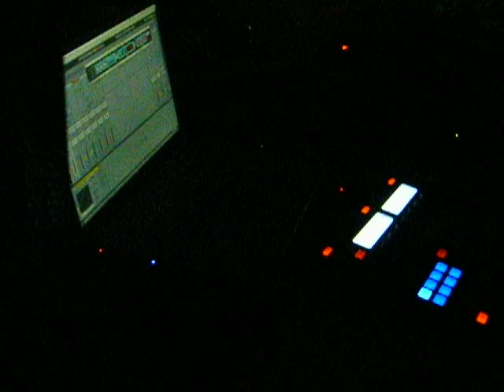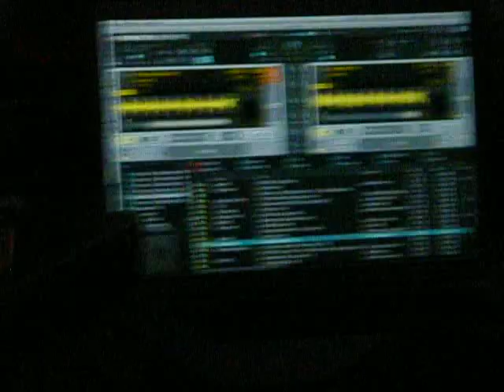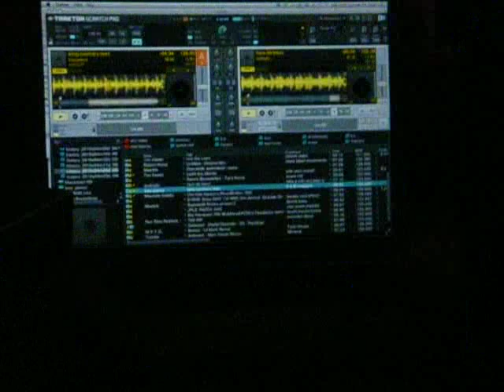TROY PIERCE. ARMA17.